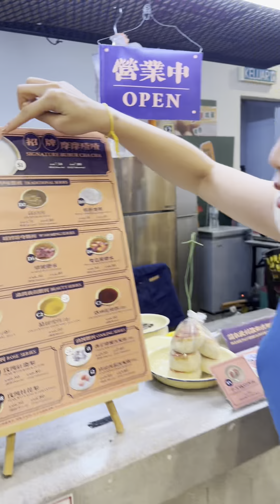Cheras祖传古早味糖水小档!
各位糖水控，是不是好奇在哪里咧？🤔

这家就在Mahkota Cheras (好时节) 里面的 (菓子之家)，是一个温暖的档口。他们的宗旨是 “为生活加点甜度，为日子加点温度”，希望你的每一天都是甜蜜的一天❤️。
他们是比较祖传的 古早味，招牌糖水是 摩摩喳喳, 番薯糖水， 自制 手工木薯团子，还有自创的 玫瑰桂花梨，洛神花桃胶 等等，总有一款适合你~😋
温馨提示，他们中间有休息两个小时，想吃要留意时间哦👌 （如果卖完会早收）。到好时节吃午餐晚餐，叫一碗糖水就更完美啦💪，打包回去也很棒哦 😉
【菓子之家 Okashi House】
📍:  Lot G1, Mahkota Sentral Jalan Temenggung 21/9, Bandar Mahkota Cheras, 43200 Kajang, Selangor.